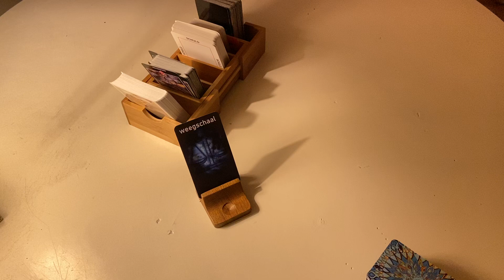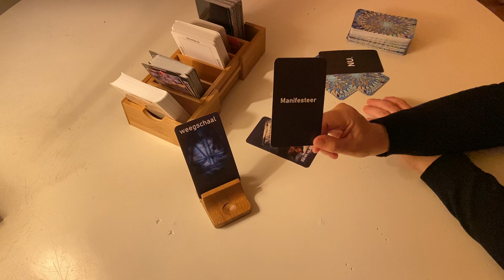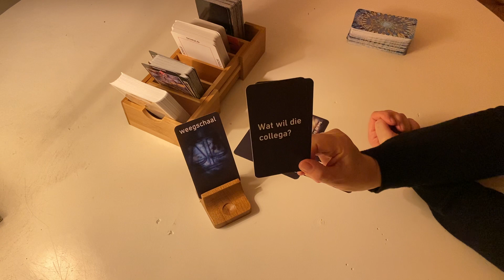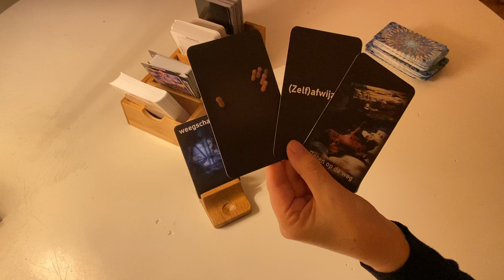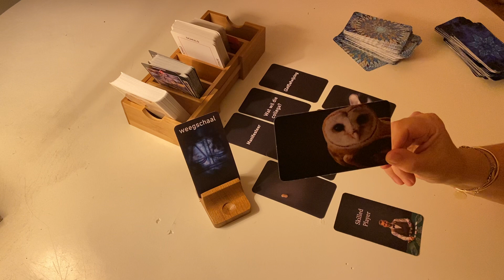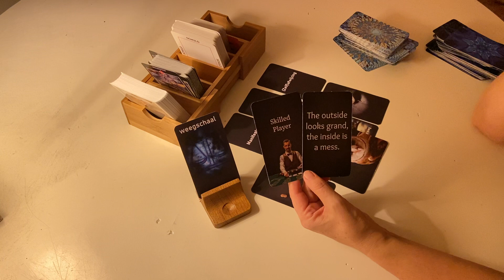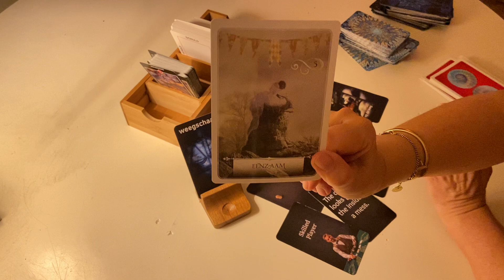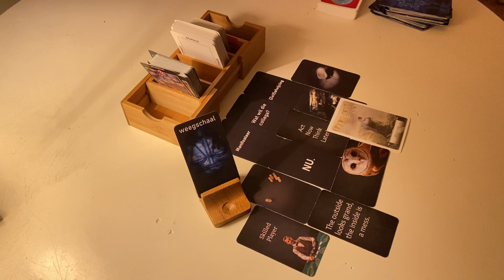WEEGSCHAAL⚖️ ~ December 2021 ~ Wat Wil Die Collega? Is Hij De Player? Blijf Bij Jezelf En In Het NU!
Colette

Ik gebruik o.a. de volgende decks:
Colette Intuitief Inzicht I De kracht van het Universum I Gaia Orakel I Helende Engelen I Kwan Yin Orakel I Magische wegwijzers I Opgestegen meesters I Osho Zen Tarot I Rider Waite Tarot I Wijsheid van het Orakel